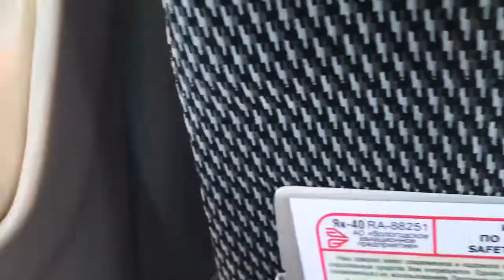Vologda Air Yak-40K -RA-88251 - take off Vologda (VGD)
As flight VGV 612 to St. Petersburg (LED) April 30th, 2019